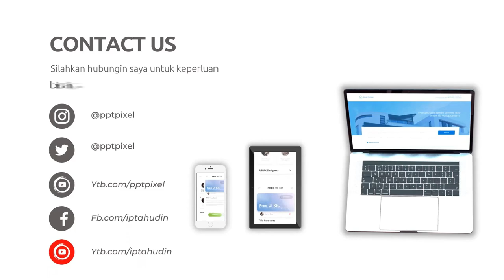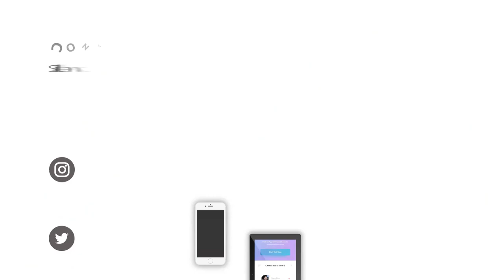Jasa Pembuatan Video Animasi Bimbel Online Interaktif dengan Kualitas Terbaik Quipper Video